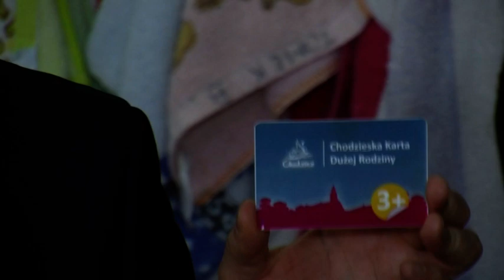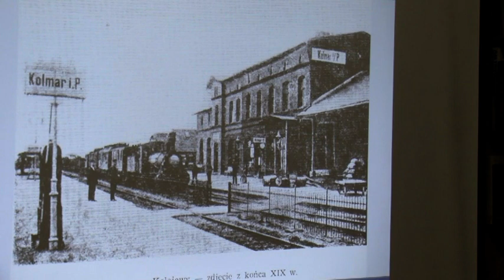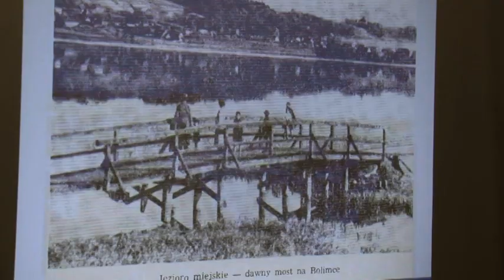Panorama Chodzieska 21.02.2014 r.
Powiat Chodzieski świętuje 25 urodziny! To co działo się w tym czasie, najlepiej obrazują archiwalne filmy, a konkretnie kroniki powiatu chodzieskiego autorstwa Krzysztofa Kaniewskiego. Naszą podróż do przeszłości rozpoczynamy od maja 2004 roku, a zakończymy na roku 2018.  Niech te 15 lat zapisanych na taśmach filmowych, pozwoli nam czerpać dumę z własnej historii, bogatej kultury i tradycji. Zachęcamy do śledzenia nowych emisji, codzienne na / @starostwopowiatowechodziez215  .

00:59-04:18 I. Kostrzewa-Lewińska - Apel o nie podrzucaniu psów.
04:19-23:42 Spotkanie z burmistrzem J. Gurszem i rozmowa o sprywatyzowanych przedszkolach.
23:43-36:20 Spotkanie autorskie z prof. J. Drzewieckim z ASP Wrocław.
36:21-1:15:39 Relacja ze spotkania wiejskiego w sołectwie Szamoty.
1:15:40-1:30:48 Kabaret Skeczów Męczących w Szamocinie.